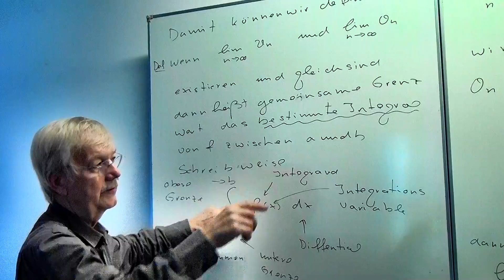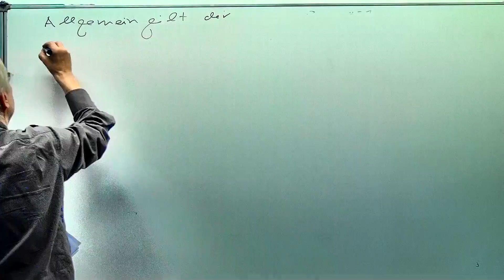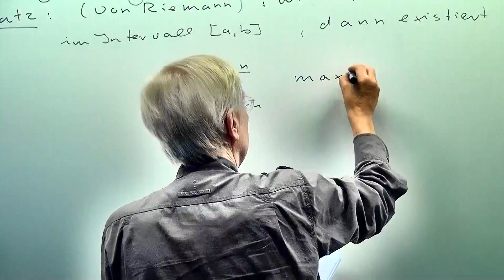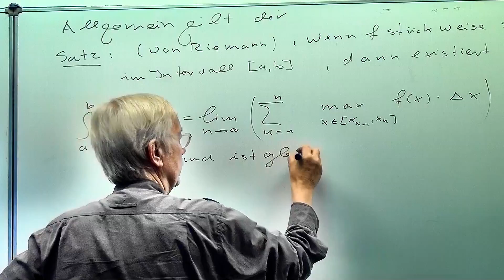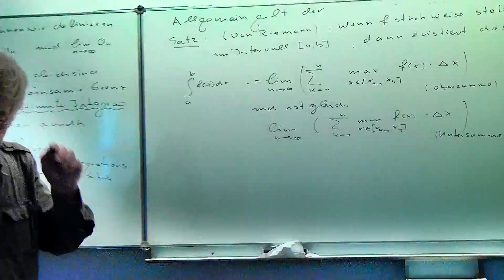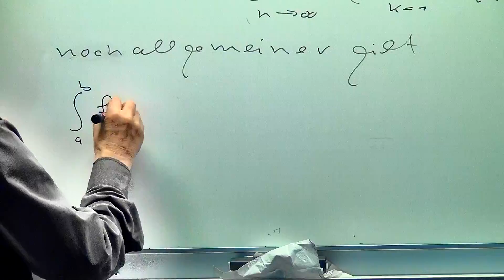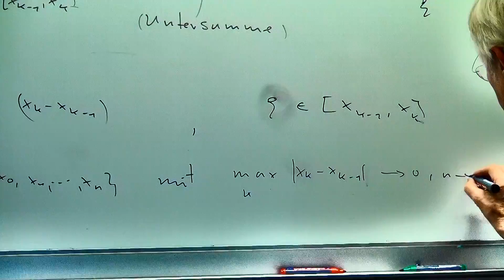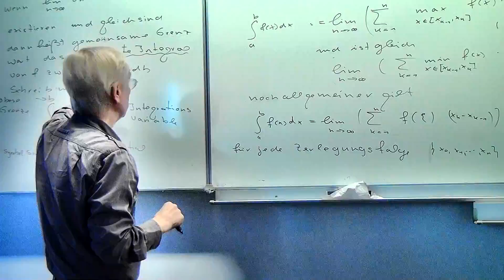Teil 5 Das Riemann Integral allgemeine Form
Das Riemann Integral, für stückweise stetige Funktionen,
ist eindeutig und  unabhängig von der Zerlegungsfolge